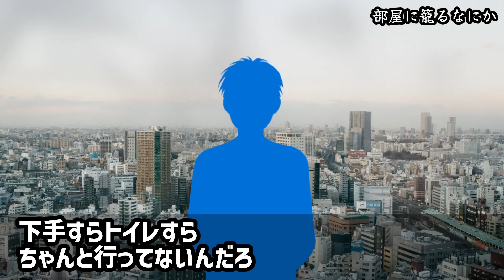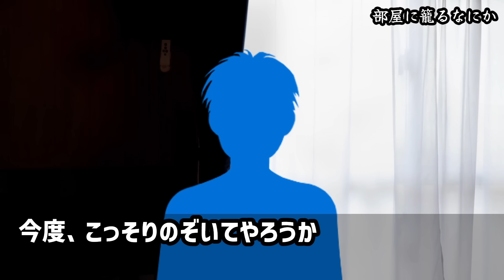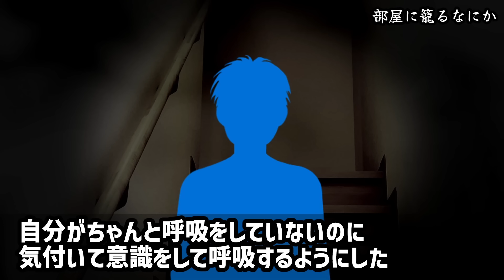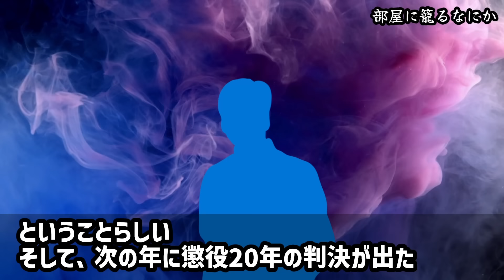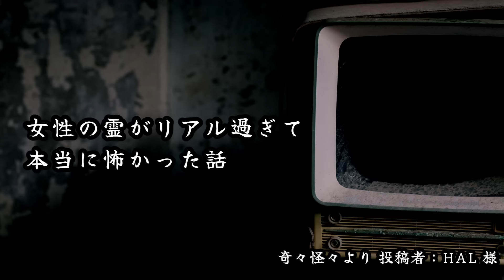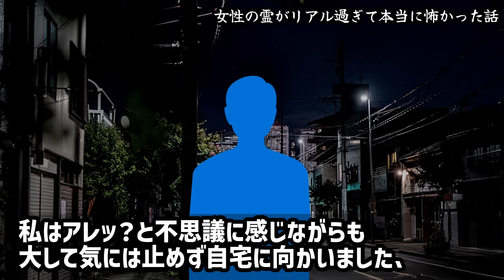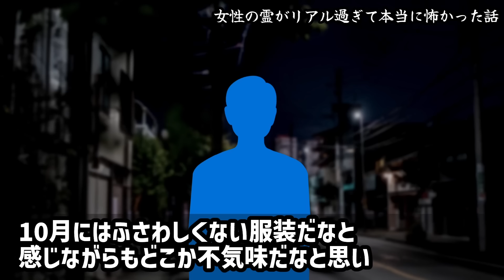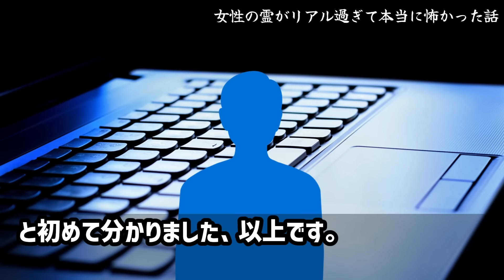【怖い話】「2階の部屋から音がしたらすぐ向かうこと」父親が不在の間だけニートの世話をする楽なバイト。しかし俺はだんだんソイツがどんな奴か気になりだし…【ゆっくり】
①部屋に籠るなにか（奇々怪々 投稿者：八尺マン様）0:00

②女性の霊がリアル過ぎて本当に怖かった話（奇々怪々 投稿者：HAL様）14:50